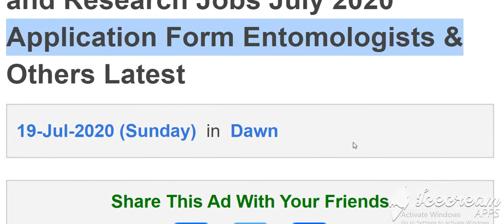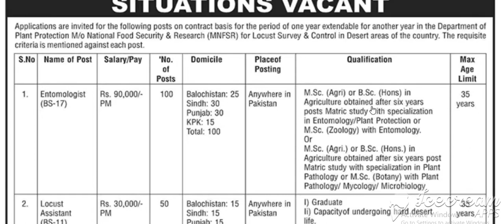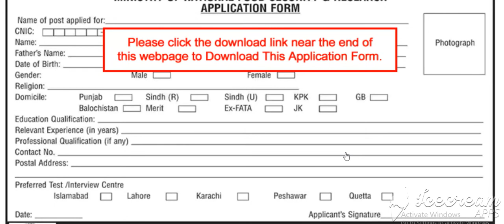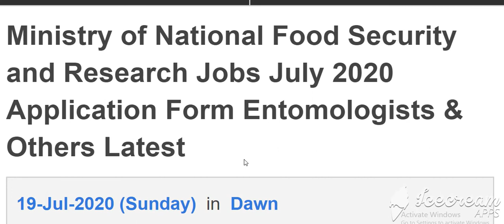Ministry of National Food Security and Research Jobs July 2020 Application Form Entomologists &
Ministry of National Food Security and Research Jobs July 2020 Application Form Entomologists & Others Latest

downloud application form

AllNewsImagesMapsVideosMore
Settings
Tools
Collections
SafeSearch
Size
Color
Usage Rights
Type
Time
Application Form Entomologists ...
MNFSR Islamabad Jobs 2020 Department of ...
National Food Security & Research MNFSR ...
jobz.pk
MNFSR Jobs July 2020 Ministry of ...
Ministry of National Food Security ...
Entomologist jobs in Islamabad at MNFSR ...
Plant Protection Jobs 2020 ...
Pakistan Jobs 2020 for Sanitary Worker ...
latestjobs.pk
derajobs.pk ...
derajobs.pk
District Health Authority DHA Lahore ...
Works Department - PPSC 2020 ...
jobs92.pk
National Food Security & Research Jobs ...
DHA Khushab Jobs Asst Entomologist ...
jobz.pk
Human Rights Jobs Opportunities 2020 ...
PPSC Jobs Advertisement No 03 2020 ...
Dairy Development Board Islamabad Jobs ...
KPPSC Jobs 2020 Latest - Advertisement ...
jobstock.pk
District Sargodha Jobs 2020 ...
Pakistan Jobs 2020 for Deputy Director ...
latestjobs.pk
Latest KPK Jobs|KPITB Government Jobs ...
Jobs
parc.gov.pk
The University of Swabi (UOS) Swabi Jobs
latestcareerpk.net
Government Jobs in Pakistan 2020 Latest ...
jobsalert.pk
Government Jobs in Pakistan 2020 ...
DHA Faisalabad Jobs 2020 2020 Job ...
jobz.pk
Ministry Of National Food Security and ...
jobsalert.pk
startjobs.pk
Sindh Agriculture University, Tandojam
sau.edu.pk
Government Jobs in Pakistan 2020 - Govt ...
Latest Pakistan Jobs 2020 ...
Driver job & Other job in Lahore 2020 ...
DHA Attock Jobs Asst Entomologist ...
jobz.pk
PPSC Upcoming Jobs 2020 - Punjab Public ...
FPSC Jobs Consolidated Advertisement No ...
Pakistan Agricultural Research Council ...
parc.gov.pk
KPPSC Jobs 2020 Advertisement No 02/20 ...
startjobs.pk
KPPSC Advertisement 02 2020 Jobs in KP ...
jobsalert.pk
Pakistan Jobs BazaaR ...
sau.edu.pk
This Site is Very Helpful for Students ...
adspk.pk
Election Commission of Pakistan (ECP ...
sau.edu.pk
Wait while more content is being loaded
1 day ago
Ministry of National Food Security & Research Jobs 2020 || Test Date || Test Center || Syllabus
Watch (5:10)
Uploaded by: PakMcqs Official, Jul 18, 2020
260 Views·20 Likes
Related images
District Health Authority Attock Jobs ...
Health Authority DHA Sahiwal Jobs 2020 ...
jobz.pk
jobs92.pk
Health Department Bahawalnagar Jobs ...
startjobs.pk
derajobs.pk ...
derajobs.pk
jobsalert.pk